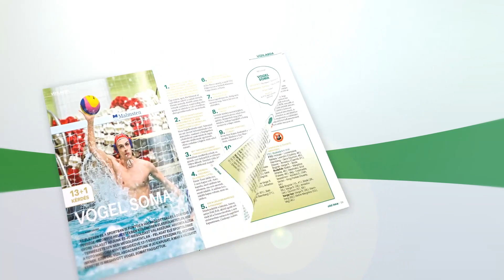FM | Kupagyőztes !!! | 2017.05.31.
KUPAGYŐZTES A FERENCVÁROS!